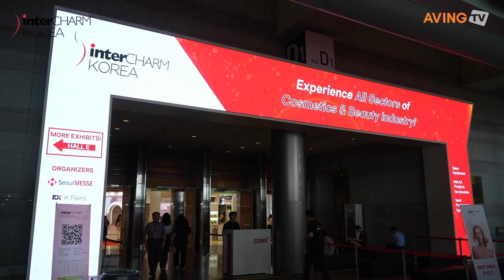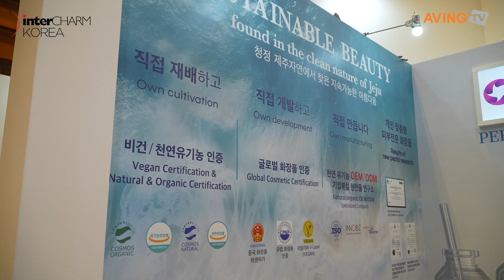KBIDI, 앰플 셀렉션 제품 소개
KBIDI는 오는 7월 24일(수)부터 26일(금)까지 3일간 서울 코엑스에서 개최되는 ‘2024 인터참코리아(InterCHARM Korea)’에 참가한다고 밝혔다.

한편, 올해로 22회째를 맞이하는 ‘2024 인터참코리아’는 서울메쎄와 리드케이훼어스가 공동으로 주최하며, 매년 산업통상자원부의 인증을 받는 글로벌 뷰티 무역 전문 전시회다. 매년 50여 개국에서 3,000여 명이 넘는 바이어가 내방해, 해외 바이어가 직접 찾는 글로벌 전시회로 성장했다는 평가를 받고 있다. 특히 이번 인터참코리아는 글로벌 퍼스널 케어 원료 전시회인 ‘인코스메틱스 코리아(in-cosmetics Korea)’와 동시 개최해 화장품 원료부터 완제품까지 한자리에서 만나볼 수 있다.